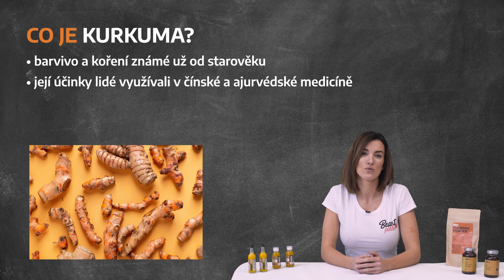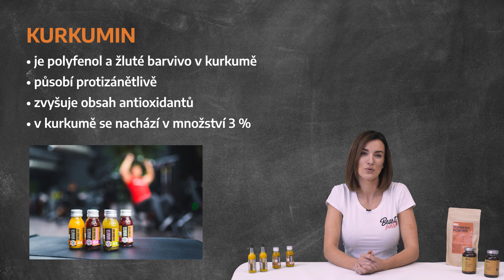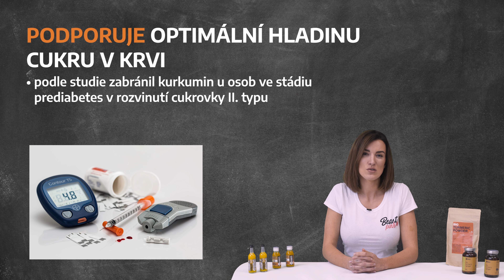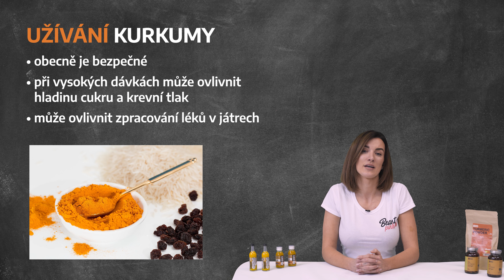Kurkuma a její pozitivní účinky na zdraví 💪 | GymBeam | Fitness Academy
Věděli jste, že exotické koření kurkuma získává čím dál více fanoušků i v oblasti zdraví a fitness? 💪 Mohou za to její pozitivní účinky, které se skrývají v barvivu kurkumin. Nenechte si ujít video, ve kterém se dozvíte vše podstatné o kořenu kurkumy, který je známý také jako Turmeric.

Jaké máte zkušenosti s užíváním kurkumy? Patří Turmeric i do vašeho jídelníčku? 👉 Napište nám své odpovědi do komentářů a nezapomeňte video i sdílet. Pokud nechcete, aby vám utekly novinky z oblasti fitness, začněte odebírat kanál GymBeam. 👌

GymBeam - Eshop s progresivními potravinami

00:00 - 00:44 - Fitness Academy Kurkuma
00:45 - 01:13 - Co je kurkuma?
01:14 - 01:33 - Kořen kurkumy
01:34 - 02:35 - Kurkumin
02:36 - 03:01 - Má protizánětlivé účinky
03:02 - 03:24 - Zvyšuje množství antioxidantů v těle
03:25 - 03:39 - Podporuje činnost mozku
03:40 - 03:55 - Přispívá ke zdraví kardiovaskulárního systému
03:56 - 04:31 - Podporuje optimální hladinu cukru v krvi
04:32 - 05:25 - Užívaní kurkumy